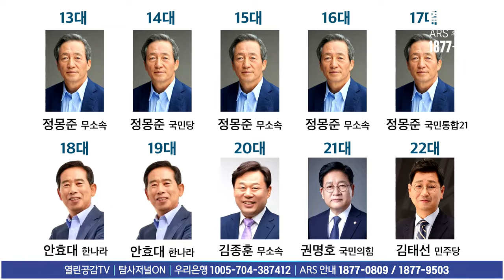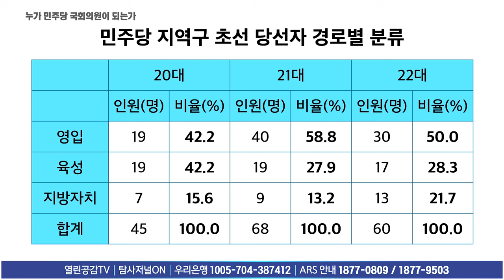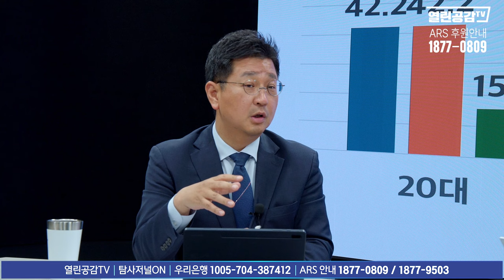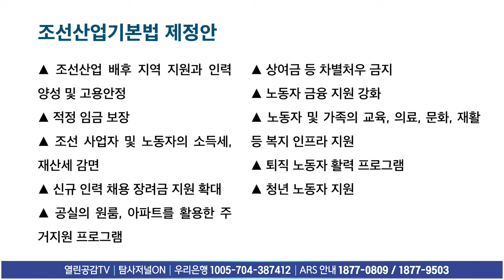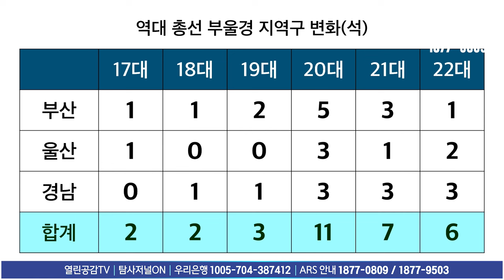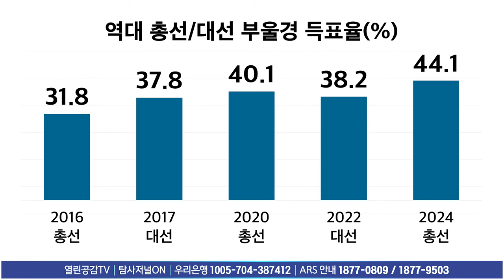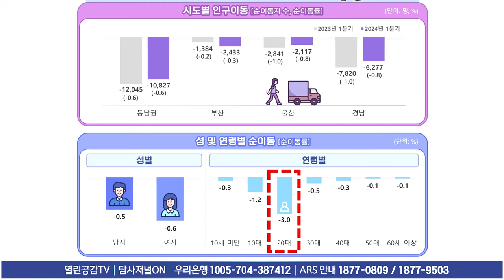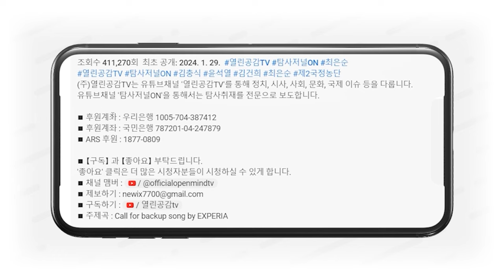[특별 인터뷰] 민주당 울산동구 최초 당선 김태선! ‘부울경’ 앞으로 올 대선 승리, 제가 책임집니다!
◼ 후원계좌 : 우리은행 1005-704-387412
◼ 후원계좌 : 국민은행 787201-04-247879
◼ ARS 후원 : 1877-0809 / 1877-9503